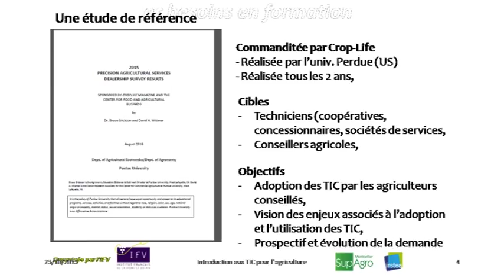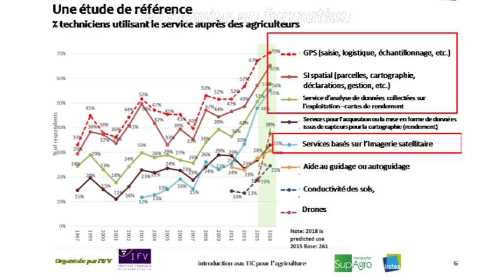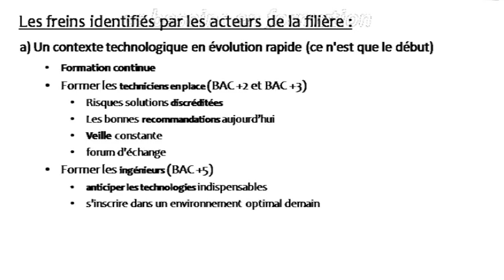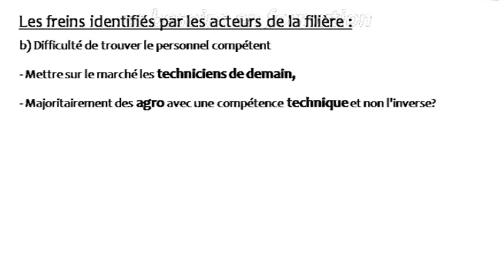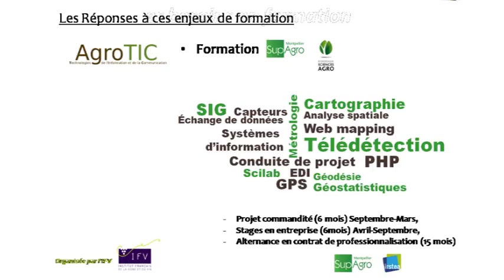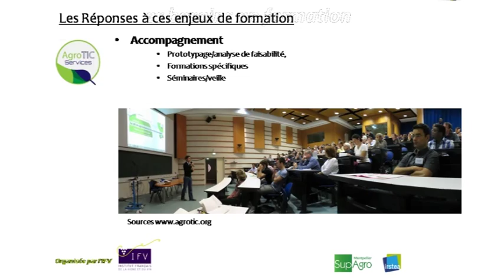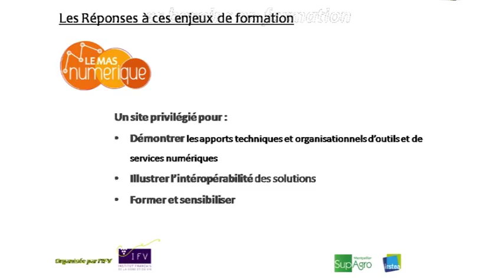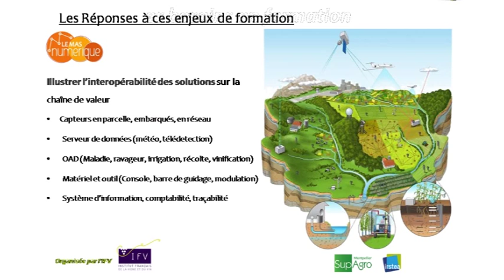Viticulture de précision et formation - Bruno TISSEYRE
Les agro-équipements vont-ils révolutionner la viticulture de demain ?
Exemples concrets d’applications de la viticulture de précision et  enjeu de la formation des futurs acteurs de la filière en matière d’agro-TIC.
Bruno Tisseyre (Montpellier SupAgro), Gilbert Grenier (Bordeaux Sciences Agro)